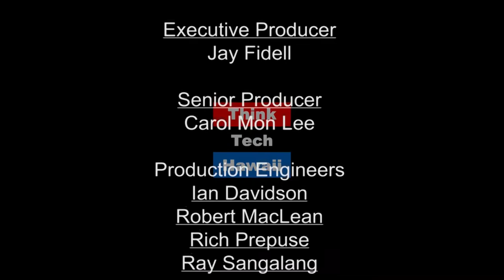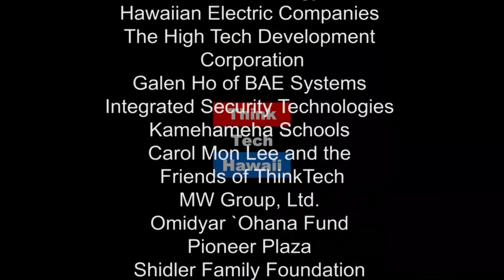Racial Harmony In Hawaii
Michael Lilly , Former Hawaii Attorney General, joins Hawaii Together with Keli'i Akina for a discussion on the history and current state of Racial Harmony in Hawaii.